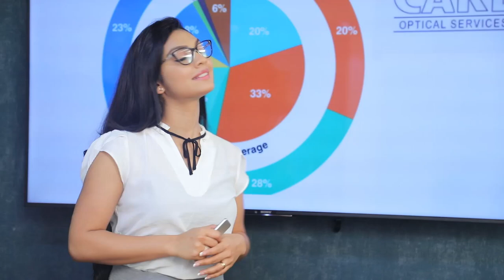අපේ ආරක්ෂක අංශයේ ඉල්ලීම් වලට ස්විස් තානාපති කාර්යාලය ඇහුම්කන් දිය යුතුයි | Breaking.lk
අපේ ආරක්ෂක අංශයේ ඉල්ලීම් වලට ස්විස් තානාපති කාර්යාලය ඇහුම්කන් දිය යුතුයි